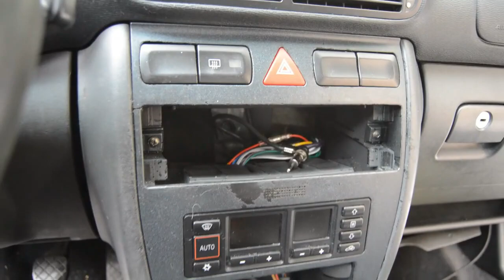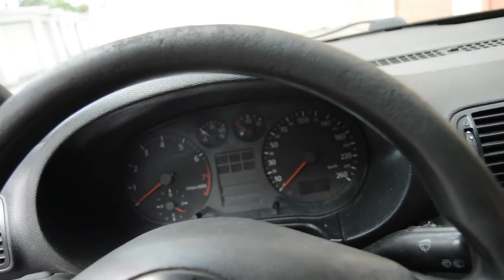✅ Audi A3 Project Interior Deep Clean - Full Version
Audi A3 Project - Interior Deep - Full Version
Hey guys,

We start work on the interior of the Audi A3.

I decided to make one video with the compilation of part 1 and 2.

In this interior, we still need to work on the audio, the door panels and the roof lining.

Right now im working in the headliner, i will upload it next weekend.

Let's give a fresher and cleaner looking to this Audi A3.